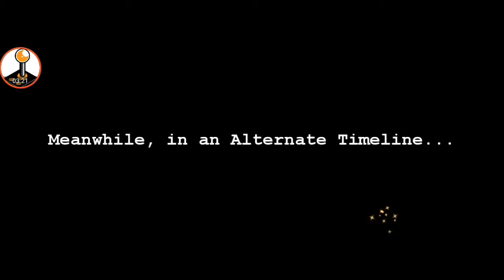Time Quest: Heroes Of History (by Doppler Hat Games) Android Gameplay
Time Quest